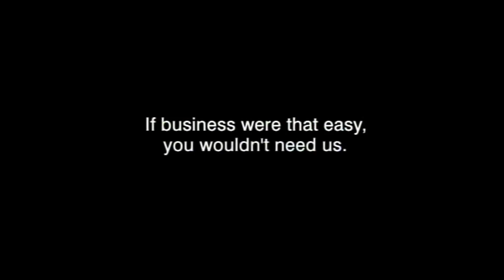Canon Business Solutions TV Reel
When your competitor owns the word “copy,” as in “make a Xerox of this,” you know you are a clear number two. Canon re-positioned itself as a provider of digitally networked office solutions to best take advantage of a swiftly changing market.

To best capture this market, a humorous campaign at very little cost was rolled out with an empathetic message to the target audience. One after the other of these re-dubbed, pre-existing black-and-white industrial films took playful stabs at the inadequacy of “The Boss,” and the spineless and often ludicrous actions of company executives.